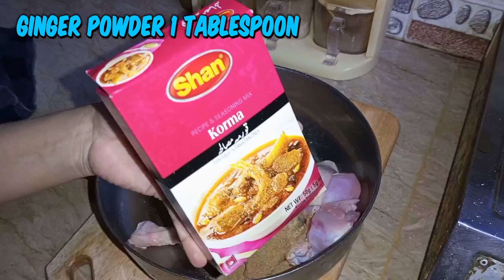Chicken Biryani Make With Shan Korma Masala Recipe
Chicken Biryani Make With Shan Korma Masala

INGREDIENTS
Shan Korma Masala 1 Pack
Yogurt 350 Grams
Tomatoes 3 to 4
Onion 2 to 3
Garlic Powder 1 Tablespoon
Ginger Powder 1 Tablespoon

For Marination
Chicken
Shan Korma Masala
Yogurt
Garlic Powder
Ginger Powder

Boiling Rice
Rice
Bay Leaf (Taiz Pata) 2 to 3
Cumin (Zeera) 1 Tablespoon

For Garnishing
Green Coriander Leaf 4 To 5 Tablespoons
Green Chillies 4 To 5
Fried Onions as Required
Biryani Essence Few Drops